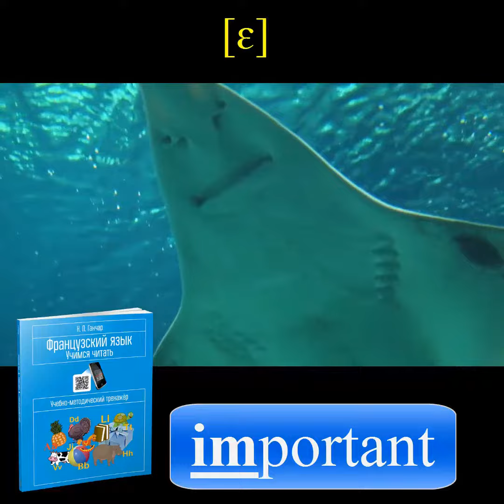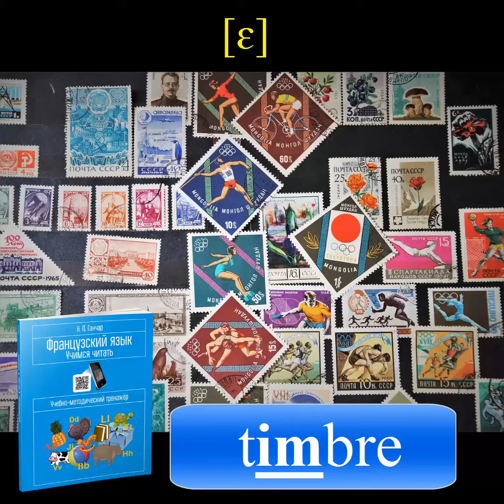Задание I5 / Ганчар Н.П. Французский язык Учимся читать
Вспомогательный материал к учебному тренажёру Ганчар Н.П. Французский язык. Учимся читать
Публикации автора: